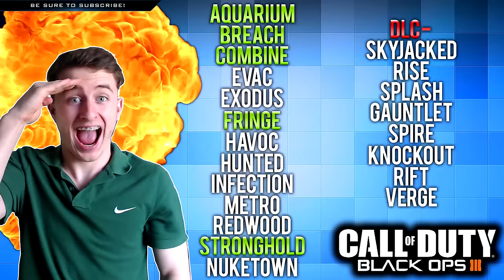THIS IS RIDICULOUS! (ROAD TO A GIVEAWAY!) (GUN GAME SERIES!) EP.4!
Remember to stay positive - Jeeves